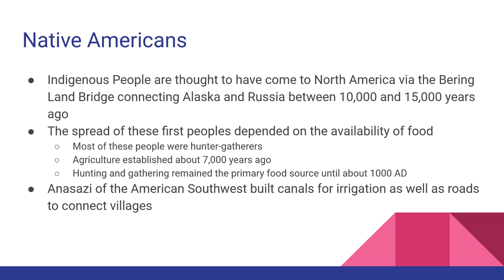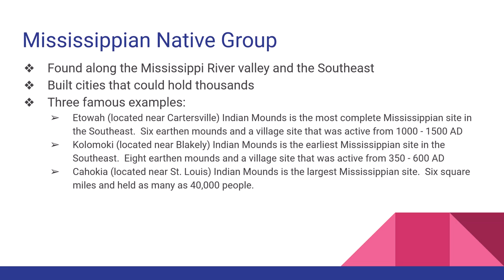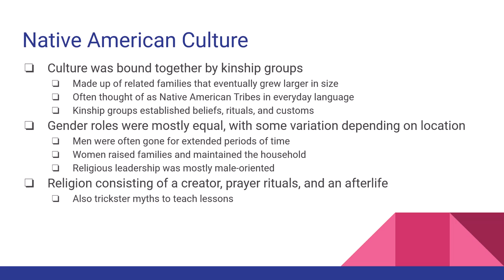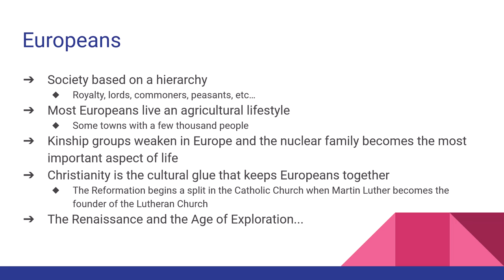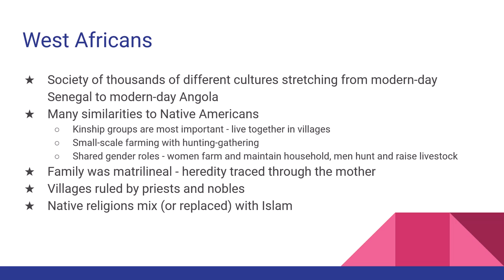Before First Contact HIST 2111 Summer 2021